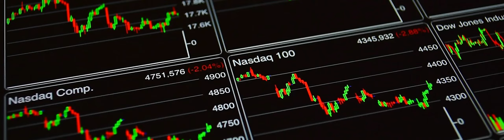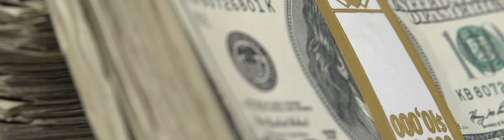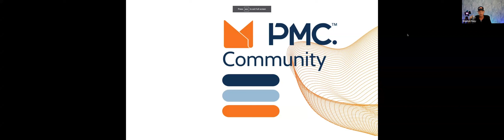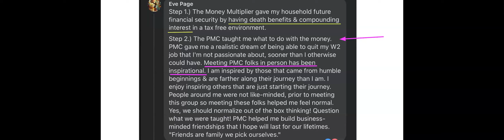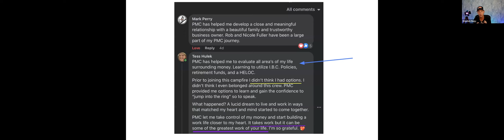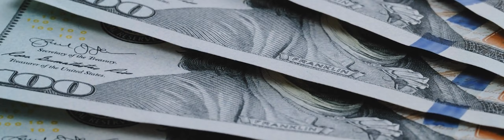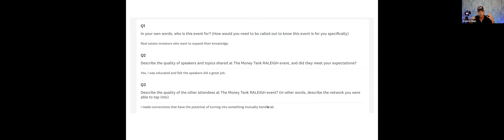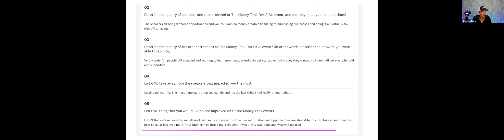What Is The Private Money Club And Who Is It For?